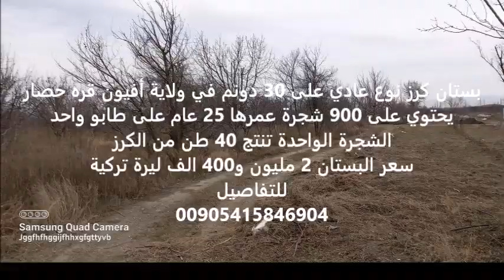بستان كرز نوع عادي على 30 دونم في ولاية أفيون قره حصار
يحتوي على 900 شجرة عمرها 25 عام على طابو واحد

الشجرة الواحدة تنتج 40 طن من الكرز

سعر البستان 2 مليون و400 الف ليرة تركية

للتفاصيل